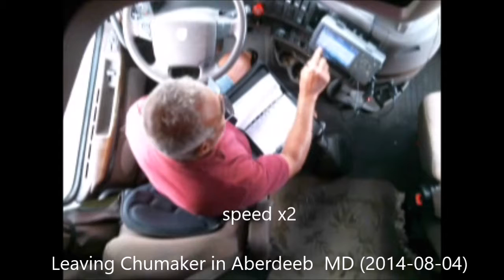How much improvements I made after 3 months of learning how to drive a semi?